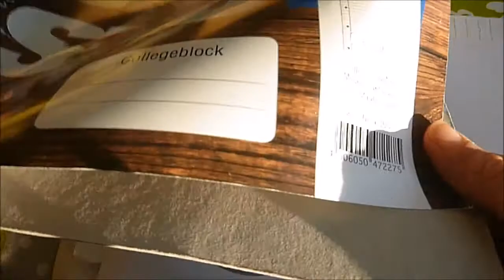Starbucks-Frappuccino-Hülle - DIY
Hallihallo! Heute machen wir eine Starbucks-Hülle :D eventuell etwas Hosentaschen-untauglich, aber ein cooler Hingucker ;)
Ihr braucht: beliebige Hülle, PC, Farbdrucker, Heiß- oder sonstigen Kleber

Wollt ihr noch mehr Hüllen sehen? :D

Wenn es dir gefallen hat, würde ich mir sehr über ein Däumchen nach oben oder sogar ein Abo freuen! :D
Hast du Videowünsche oder konstruktive Kritik? Ab damit in die Kommentare :P